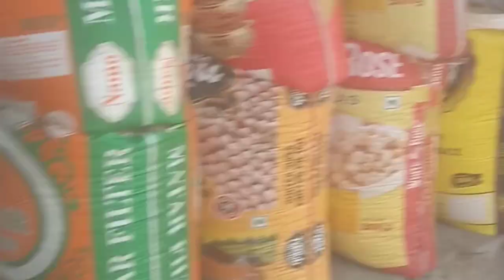ଆସ ଦିଖିି ବା ବାରି ପୁରୁ ହାଟ